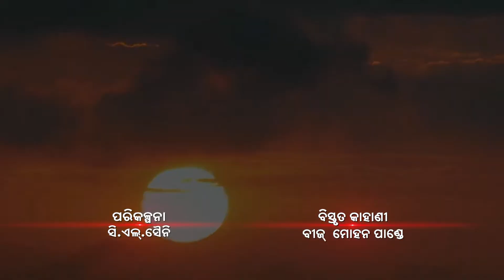Bhola Shivanka | Full Ep - 53 | Sep 28 2022 | Zee Sarthak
Goddess Parvati is elated to be reunited with Lord Shiva. Later, Anusaya decides to impart teachings regarding marriage to Lord Shiva.

Show Name : Bhola Shivanka
Producer/Star Cast : Aan Tiwa, Siddhart Arora, Shivya Pathania
Episode No : 53

The show essays the eternal bond shared by the little Shiva with his mother, Mahasati Anusuya, exploring an unheard and untold chapter of Lord Shiva’s life.